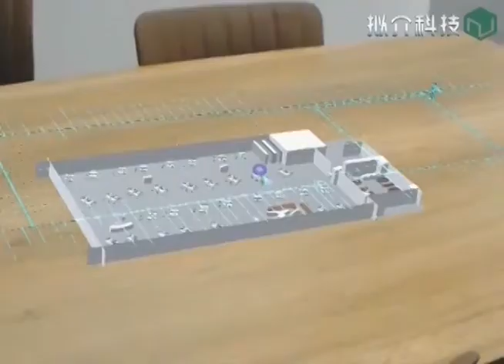Acer VR+hololens firesystem BIM and repair simulation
While MR working together with VR, it might be the ideal scenarios. We use Hololens to review the overview of the architecture and then identify certain area for immersive VR simulation. Two devices are connected real time and switch smoothly.